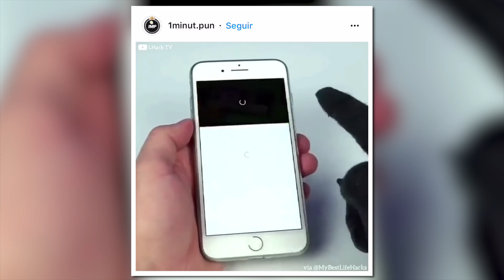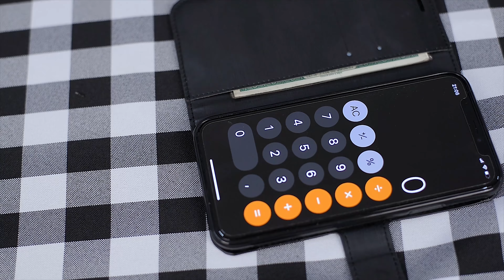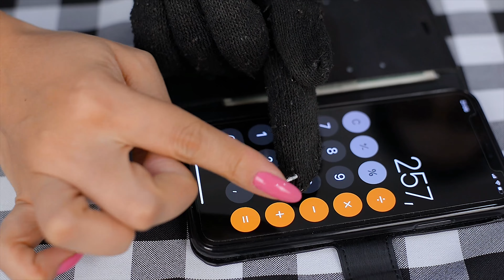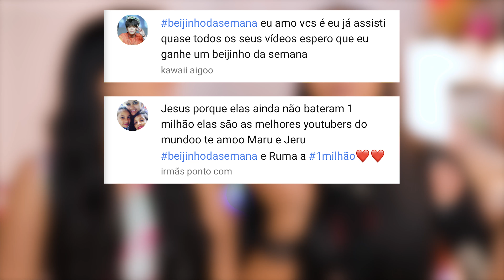TESTANDO TRUQUES BIZARROS DO INSTAGRAM 11 | Blog das irmãs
Oi genteee 💖 O vídeo de hoje é TESTANDO TRUQUES BIZARROS DO INSTAGRAM. Depois de muuuuito tempo voltamos com esse vídeo que vocês amam muito né amorus. Nós mandem no direct do nosso instagram vídeos legais para nós testarmos :D

MARU

🎼 Musical.ly: @maru_tuzaki

JERU

🎼 Musical.ly: @jeru_tuzaki

🎼 Musical.ly: @cheru.pereira

 BOMBA / BombaLinda

🎼 Musical.ly: @kubiczewski